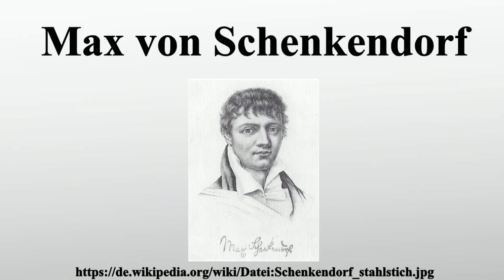Max von Schenkendorf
Vielen Dank für Ihre Unterstützung:

Maximilian von Schenkendorf war ein deutscher Dichter.